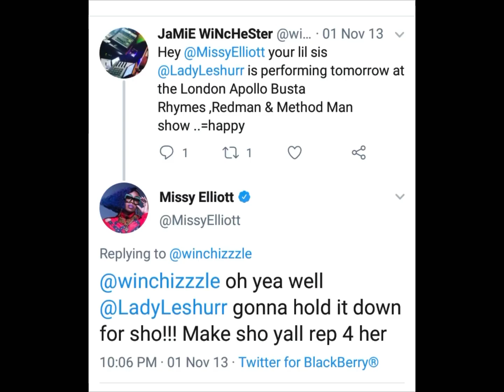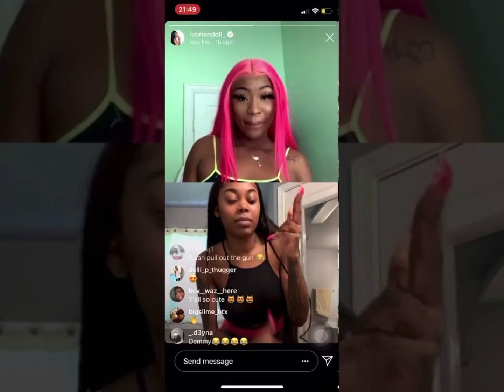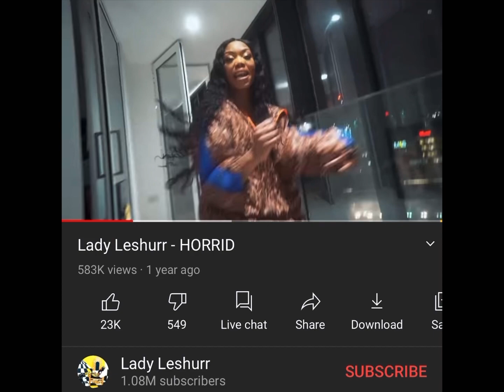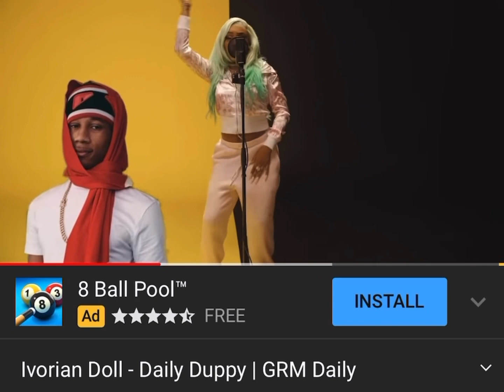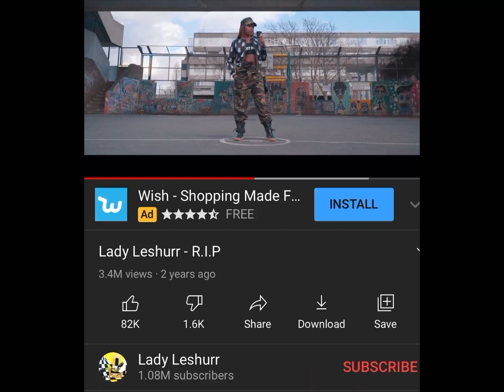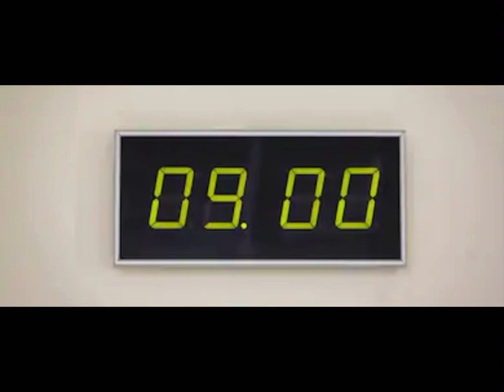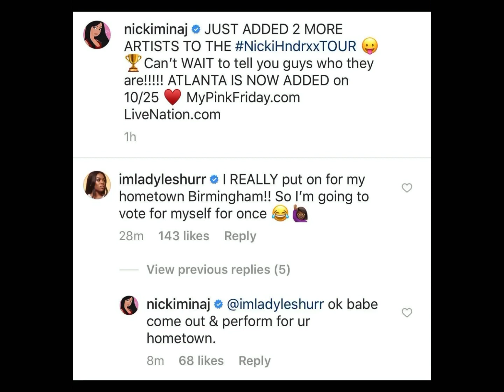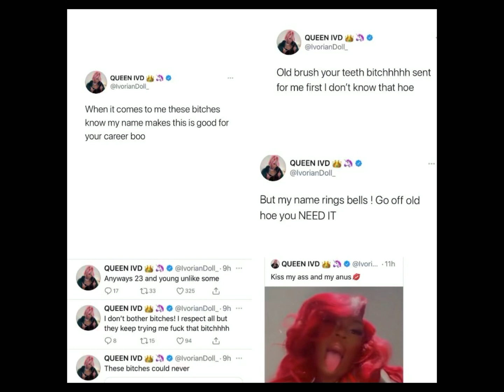Lady Leshurr Vs Ivorian Doll: How it Got Here !!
THE BREAKDOWN OF WHAT EXACTLY HAPPENED WITH LADY LESHURR & IVORIAN DOLL

ENJOYYYYYYYYYYYY